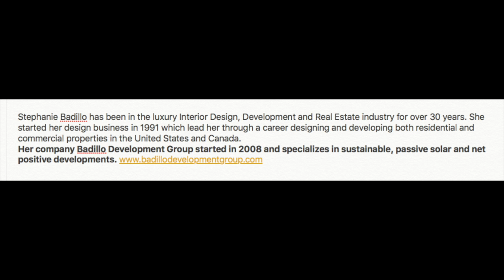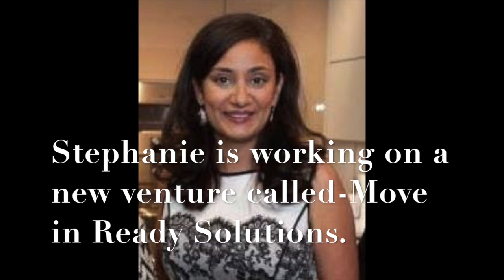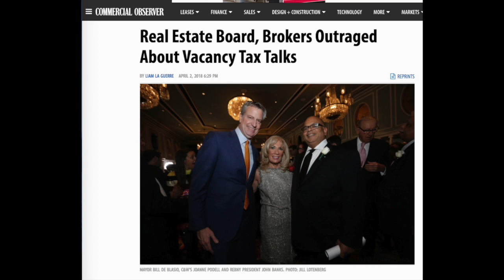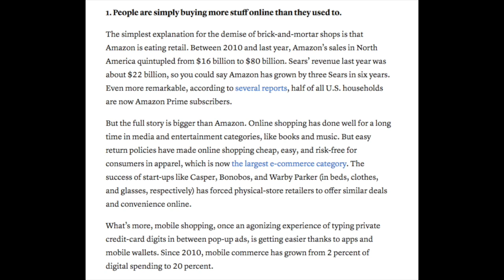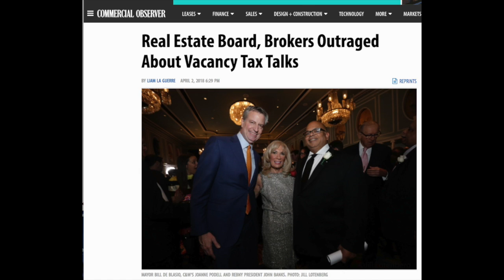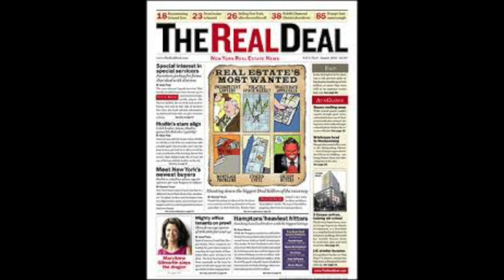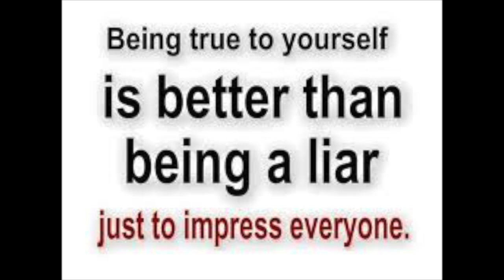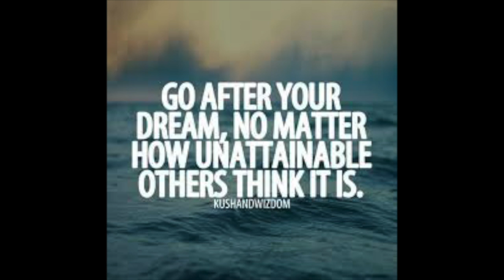Peer 2 Peer Real Estate Show 56 Stephanie Badillo: Making Her Mark in Real Estate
This Stephanie Badillo has been in the luxury Interior Design, Development and Real Estate industry for over 30 years. She started her design business in 1991 which lead her through a career designing and developing both residential and commercial properties in the United States and Canada.

Her company Badillo Development Group started in 2008 and specializes in sustainable, passive solar and net positive developments.

On Today's Show Stephanie Talks about

Her start as a entrepreneur
Starting her design business in 1991
Being a Woman in the Real Estate Business
Starting a  development Company in 2008
Stephanie's upcoming Projects
You can find  Stephanie at
Stephanie Badillo, Principal Badillo Development Group /

Stephanie Badillo Interior Design Studio